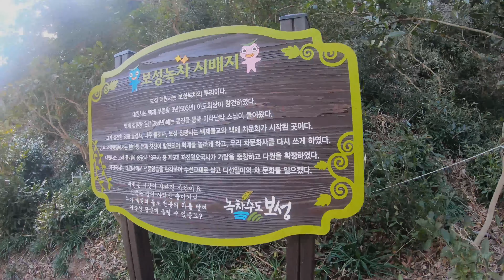보성녹차 시배지 수령 350년 고차수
보성녹차 시배지 대원사에 고차수 군락지가 있다.
수령 350년 고차수